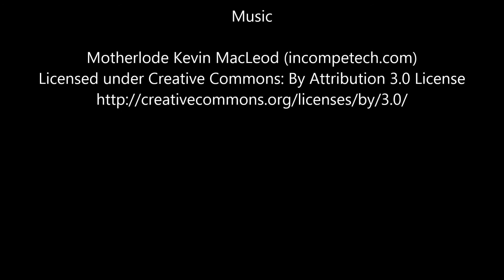1999 2002 Mercedes C Class Throttle Body Valve Assy 1111410125 2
Years: 1999 , 2000 , 2001 , 2002 ,
Vehicle Make Model: Mercedes C Class,Mercedes SLK
Part Name: Throttle Body/Valve Assy
Part Number: 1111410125, 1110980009, 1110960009, 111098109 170 Typ,